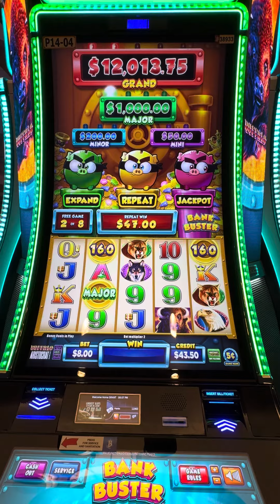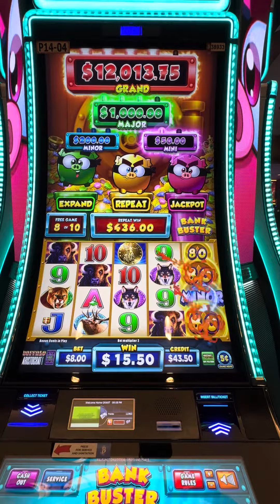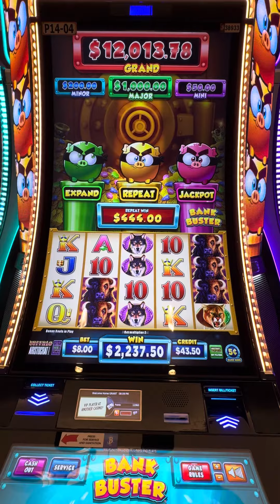Popped All Three Pigs on Bank Busters!!!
Amazing jackpot handpay on Bank Buster